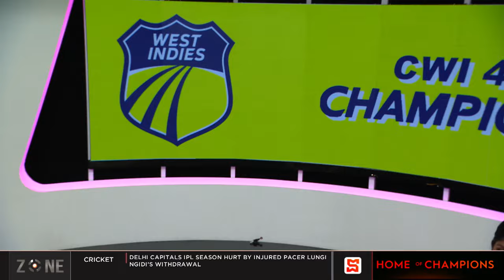Round 4, Day 3: CWI 4-day Championship: West Indies Academy 324 & 281 vs Jamaica Scorpions 372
The Zone review Day 3, Round 4 of the CWI 4-day Championship.